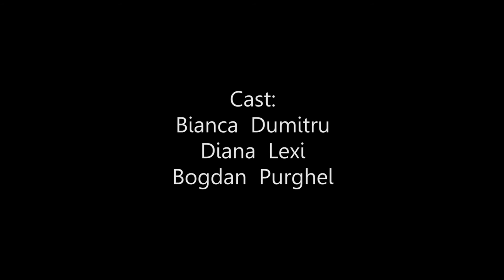Breathelast - "Wolves" Metalfan Records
- Breathelast - "Wolves" - Like this video? Come see thousands more at the Net's largest, uncensored, completely d.i.y. music video site, KrankTV.com! We've got News, Games, Contests and the stuff that we can't show on YouTube!

Breathelast - "Wolves" Metalfan Records - A BlankTV Feature!

Artist city, country: Constana - Bucuresti / Romania

Artist Biography: In 2010, Breathelast started with a different line-up, different style of music (nu metal - alternative). The new style of music has a lot of breakdowns and tempo changes, which confines a very personal feeling to the songs, building up the energy that comes out of this style of song-writing and playing.The band members come from various musical backgrounds and have been around for a while, enough to know that music is the only driving energy and that success is only the palm of your hand, when you're holding a guitar, drum sticks or a microphone , on a stage, in front of people that enjoy your music.

Director Name: Radu I. Campeanu

About The Video: WOLVES is about losing consciousness from what you're meant to be and becoming one of the wolves, tearing at the fabric of what holds us whole and sane.

Song Lyrics: Down by the water, I lost my name to wolves,
Forgotten, their appetite, my own..
One of my own, will bring me down,
Will bring me down...

We turn to what we know we are,
Living dawn...
The night is young, and so are we...
But our days are gone...
And we come to call,
While your run and hide.
You can't run from what..
What you are inside,
You can't move at all !...

No time to scream,... tonight...
No time to make... it... back...

The sun will go down,
The fangs will remind me,
Of all those bites on my arms...
I feel them, moving inside me...
I'll just close my... eyes.

So crush,... my chest,
Rip my own heart... out,
You can do whatever... you want..

'Cause I've got wolves by my side...
I've got wolves by my side...
I am wolf.